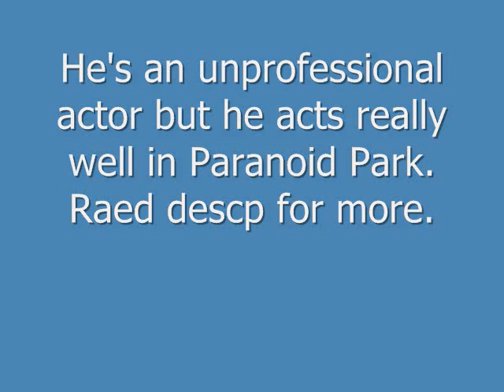Gabe Nevins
Gabriel "Gabe" Nevins (born 1991) is a non-professional actor who landed the star role in Gus Van Sants 2007 film Paranoid Park . The script, based on the novel of the same name by Blake Nelson, takes place in Portland, Oregon, and tells the story of how a frightened schoolboy remembers an incident that will haunt him for the rest of his life.

The film premiered at the 2007 Cannes Film Festival as one of the 22 films in the competition, and won the extra-special 60th anniversary prize.
As an untrained actor, some critics say Nevins lacks expressiveness, but others argue this adds to his authenticity as a scared and confused teenager.

2/15/09 Update: OMG THANKS SOOO MUCH FOR DA 300 views!!!